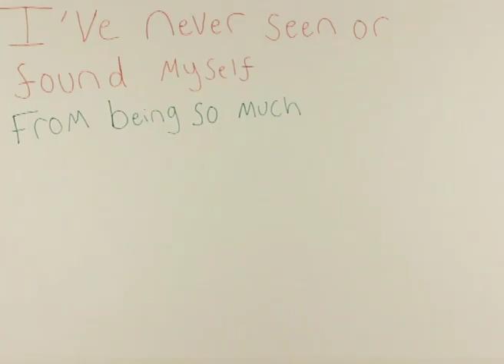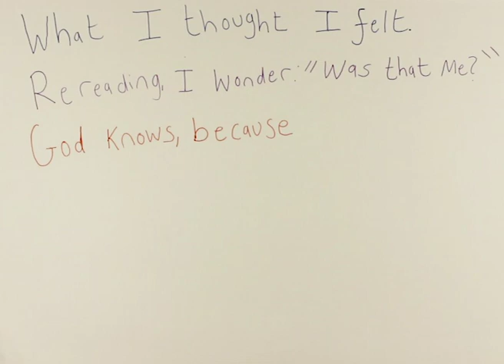My[Not] So Lonely World | Short film Animation (2017) | Next Move Arts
Directored, Written & Produced by Nanci Cruz |  *Assistant Director  Marianthi Lefkimmiati
*Edited by Nanci Cruz  |  *Cinematography  by Yemi Federica Chabi & Jorvan White
*Sound by Chloe McCreadie  | *Original Soundtrack by Jonathan Turner

Actress Nanci Cruz